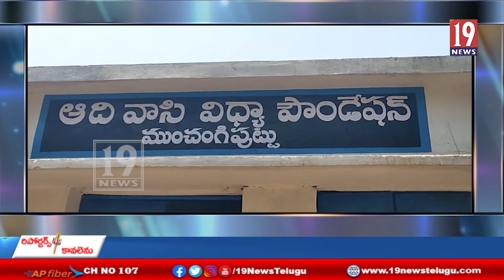ఆదివాసీ విద్య ఫౌండేషన్ ను పునః ప్రారంభించిన జిల్లా పరిషెత్ చైర్పర్సన్ జల్లిపల్లి సుభద్ర